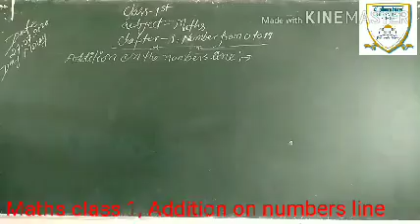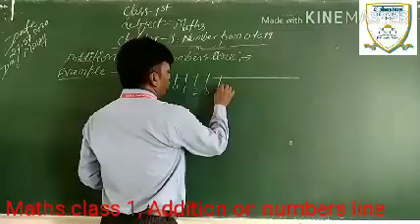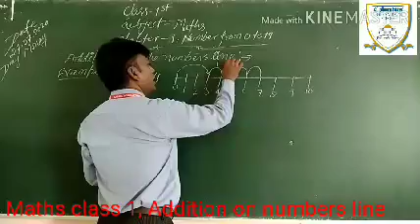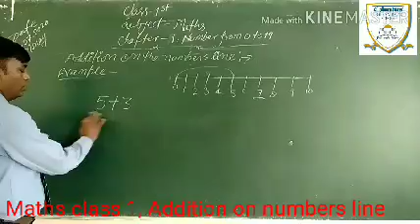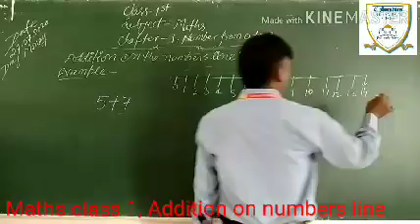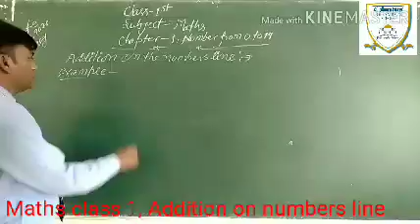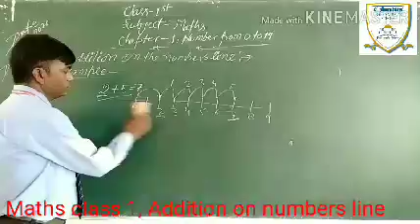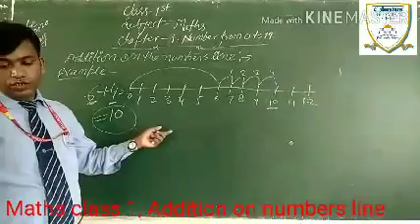Maths class 1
Topics-Addition